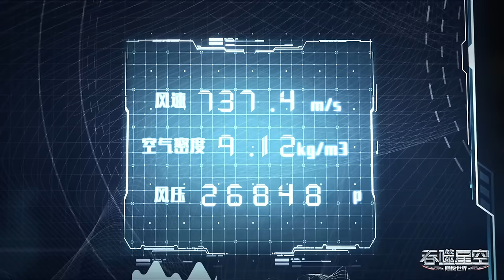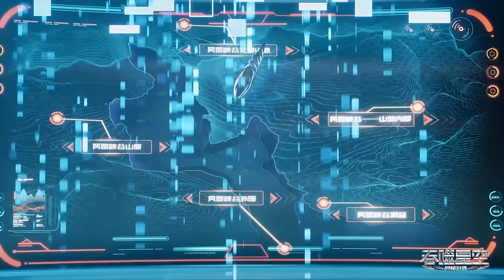🌌宇宙佣兵考核正式开始！界中界的意外开启，竟然让无数强者为之疯狂！【吞噬星空 Swallowed Star】